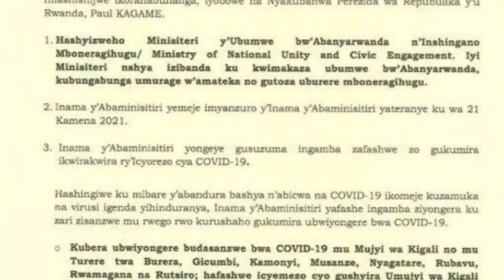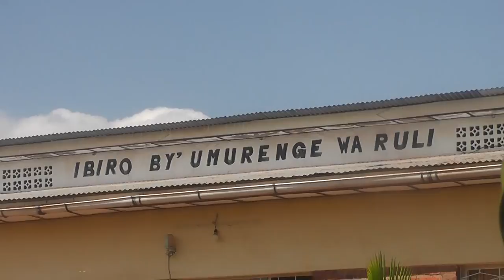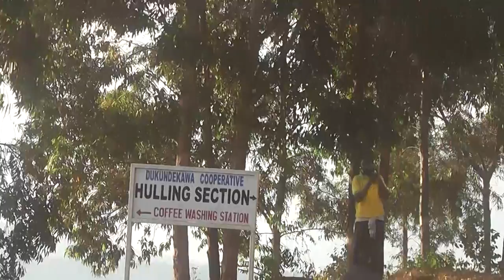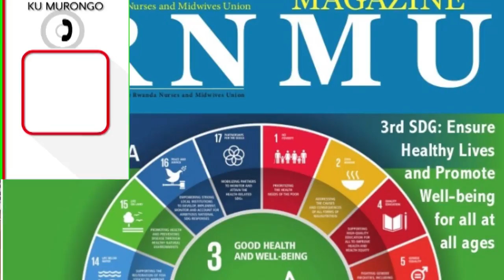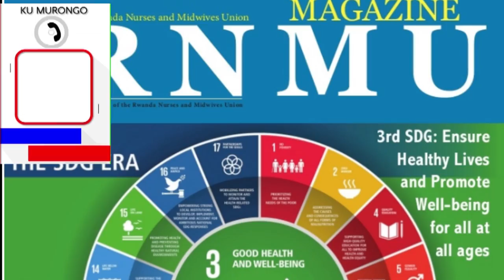Abaforomo n'ababyaza Guma mu rugo yasanze aho bakorera kure y'imiryango yabo barasaba kworoherezwa